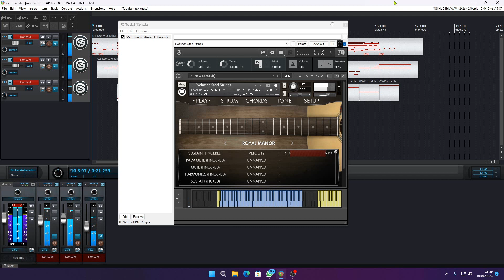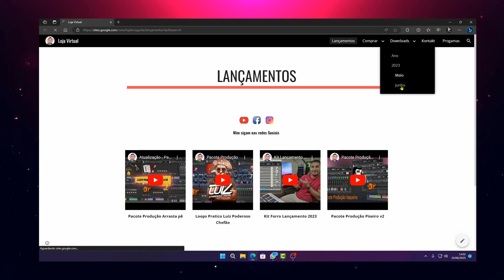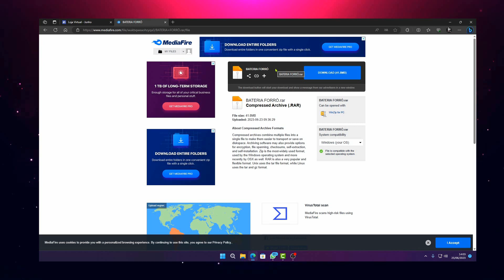Melhor Violão Para solo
__________________________________________________ ⬇️Grupo de o WhatsApp🔻
 🏦Área de Apoio 🏦
💲pix (E-mail)💰